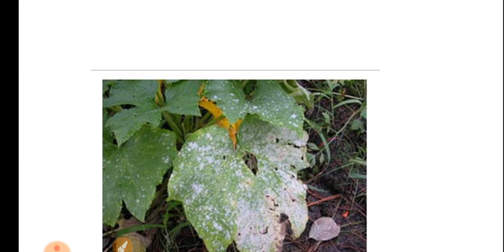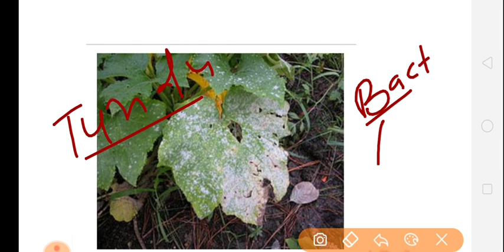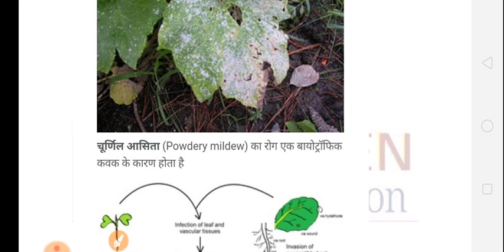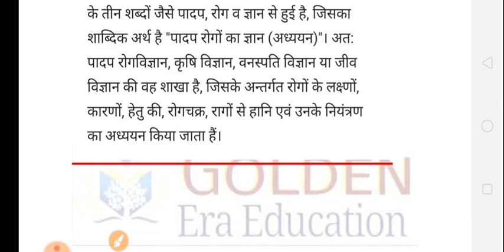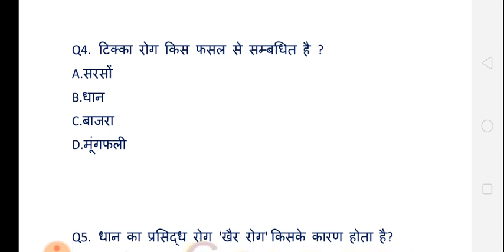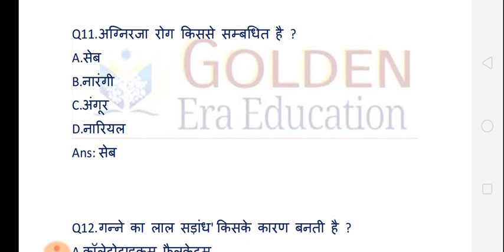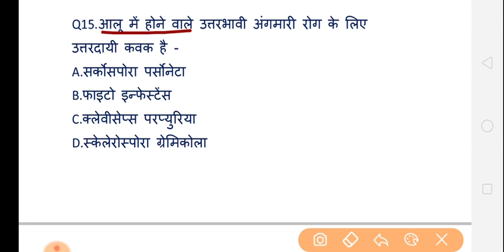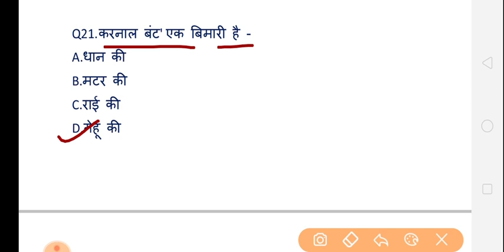पादप रोग, Padap rog related top most science Question for Railway ntpc, group d, ssc, bank, upsi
हेलो दोस्तों आप देख रहे हैं गोल्डन एरा एजुकेशन यूट्यूब चैनल आज की इस वीडियो में हम पादप रोग विज्ञान से संबंधित महत्वपूर्ण प्रश्न उत्तर पर चर्चा करेंगे यह विज्ञान का टॉपिक सभी आने वाली परीक्षाओं के लिए बहुत ही महत्वपूर्ण है अतः आप सभी इस पूरे वीडियो को ध्यान से देखें और अपने दोस्तों के साथ शेयर करें